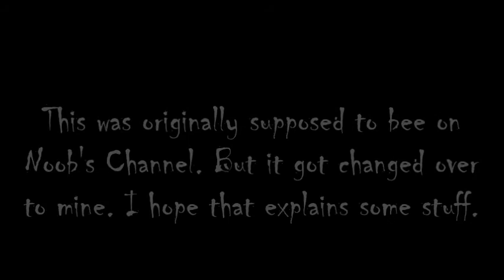you. YOU BETTER STOP.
Noob . . .

--Credits--

All Music by: Toby Fox